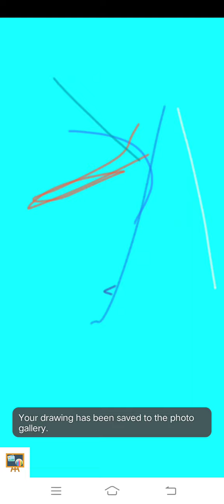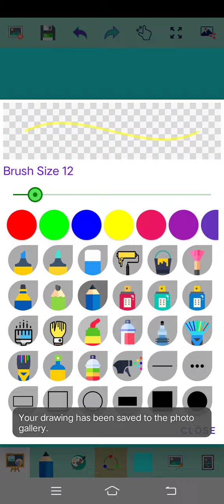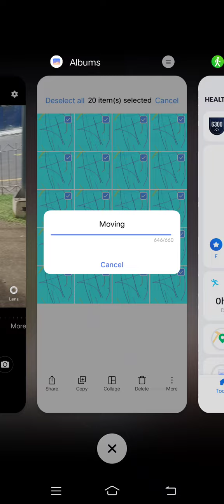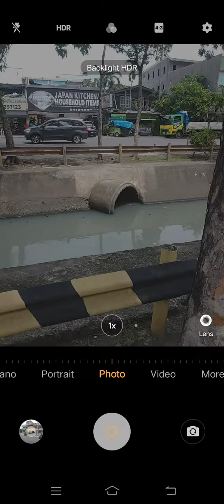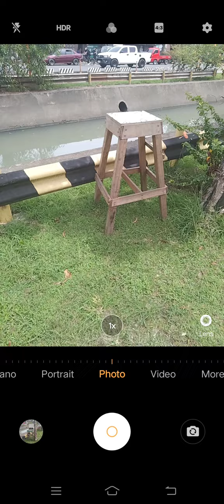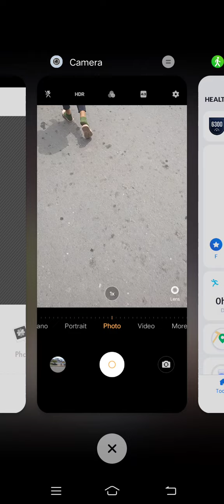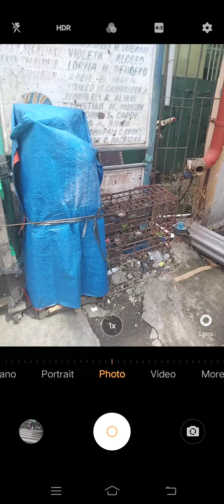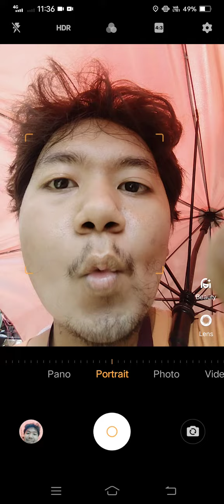Marvin Rey — Pluto Direct's Walking Time — Vlog 13,513